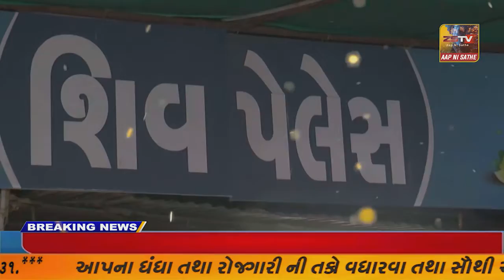સાબરકાંઠા જિલ્લાના વડાલી થી બહુચરાજી જતો પદયાત્રા સંઘ રવાના